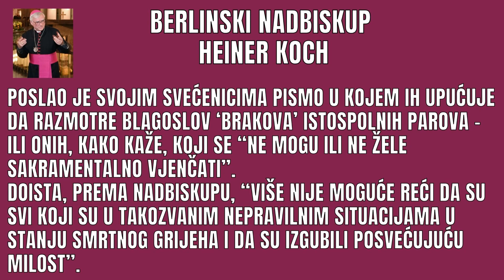PAZI SAD OVO - DA LI NADBISKUP DOPUŠTA BLAGOSLOV ISTOSPOLNIH BRAKOVA?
Dopušta li berlinski nadbiskup blagoslov istospolnih brakova? Kuda ide ovaj svijet? Što se to događa sa pojedinim vjernicima? A Božje zapovijedi?

Isus bi svakog čovjeka primio na razgovor ali grijeh nikad ne bi odobrio, u tome je bitna razlika. Nitko ne može biti iznad Božjeg zakona, stoga, neka pripaze što govore oni koji nas naučavaju Božjem nauku da nas ne bi počeli krivo učiti.

🧡 NAŠA HUMANITARNA AKCIJA:
- Budi i ti onaj koji  će vratiti osmjeh na lice svome bližnjemu! Možeš još danas darovati novac za NABAVKU NAOČARA osobi koja slabo vidi (300 eura) ovdje može donirati. Činimo dobro onima koji su u velikoj potrebi.

Intermediary (za one koji uplaćuju iz inozemstva):
Beneficiary Customer:
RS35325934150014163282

"Poslušajte prepisku klauzurne člasne sestre i nadbiskupa Vigana koji u pismu analizira tešku situaciju u Crkvi. Ovo je objavljeno na lifesitenews.com, a prevedeno na stranici Tradicionalni katolik.
Od 2020. godine zbog pandemije virusa covid 19, stanje u Crkvi se promjenilo zbog novih mjera koje su mnoge negativno iznenadile.
Redovnica se obraća nadbiskupu podupirući ga u njegovoj borbi za istinsku Kristovu Crkvu. On je potom odgoara na njezino pismo odn. apel koji mu je uputila u ime svoje zajednice."

"Poslušajmo riječi franjevca Pavića koji izravno govori o licemjeruju koje vlada. Dok nam zatvrajau crkve pod izgovorm zaraze u isto vrijeme otvorene su trgovine, tržni centri...Je li to sotona na djelu koji je našao način kako zatvoriti crkve i udaljiti vjernike od Boga?"

🙏DOLAZAK SUDNJEGA DANA | ISUSOV DOLAZAK
"Siguran sam da nas sve zanima točan dolazak sudnjega dana i Isusov dolazak u njemu! Pitamo se kada će se to zbiti i kako će izgledati. O tome nam govori Novi Zavjet..."